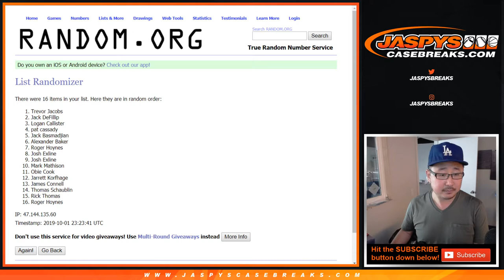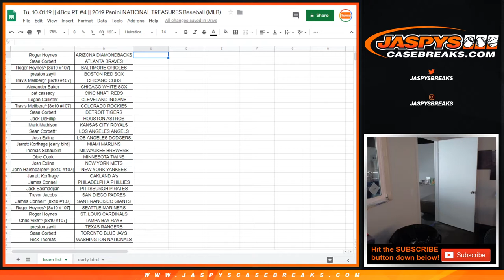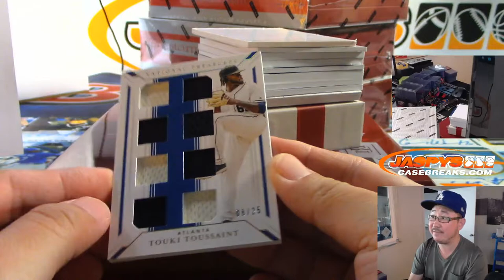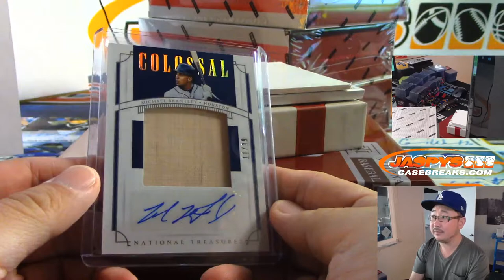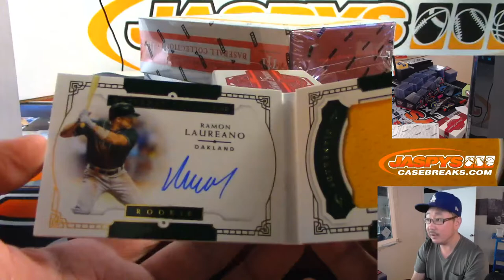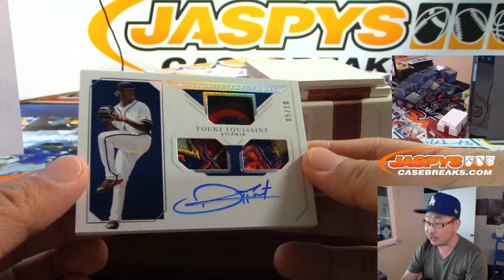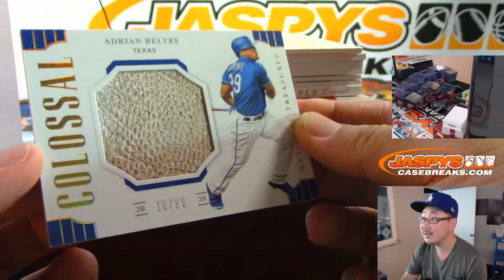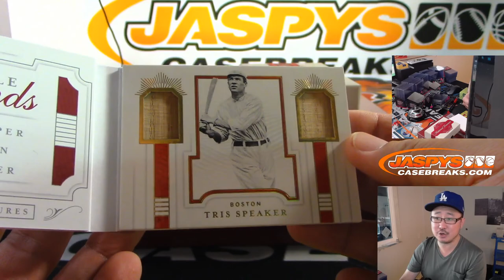Tu, 10.01.19 || 4Box RT #4 || 2019 Panini NATIONAL TREASURES Baseball (MLB)